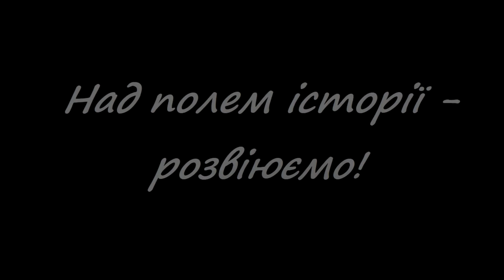Шлях Чорних запорожців. Перший анонс. Далі буде...